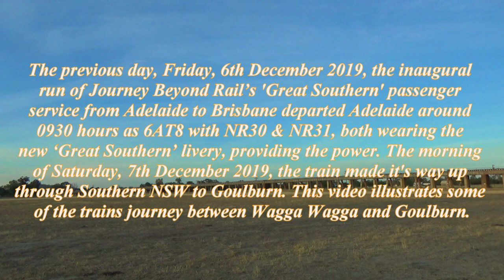Great Southern Inaugural Run, Main Southern Line: Australian Train Journeys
The previous day, Friday, 6th December 2019, the inaugural
run of Journey Beyond Rail’s 'Great Southern' passenger
service from Adelaide to Brisbane departed Adelaide around
0930 hours as 6AT8 with NR30 & NR31, both wearing the
new ‘Great Southern’ livery, providing the power. The morning
of Saturday, 7th December 2019, the train made it's way up
through Southern NSW to Goulburn. This video illustrates some
of the trains journey between Wagga Wagga and Goulburn.

Fore photos of this train and others visit my Flickr on this